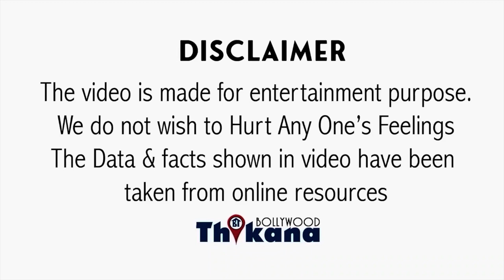TOP News | अपने Period की Pic Share करके कही Shruti Haasan ऐसी बात की सब का जीता दिल